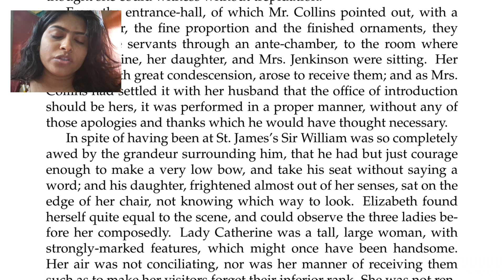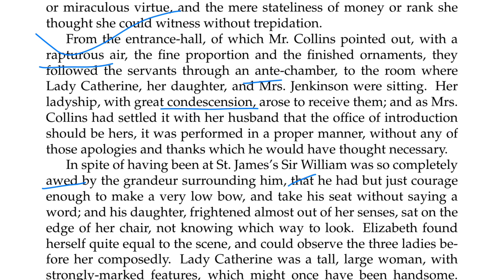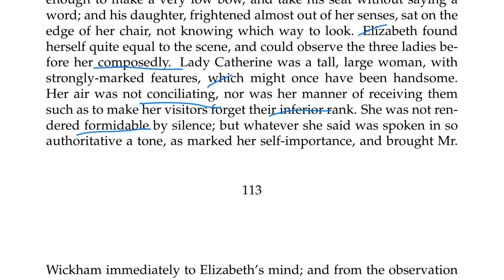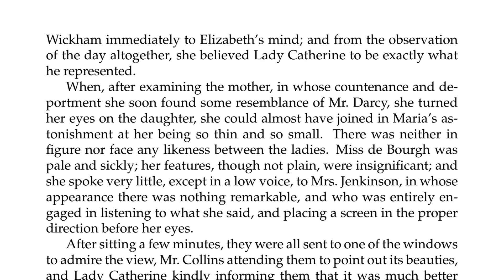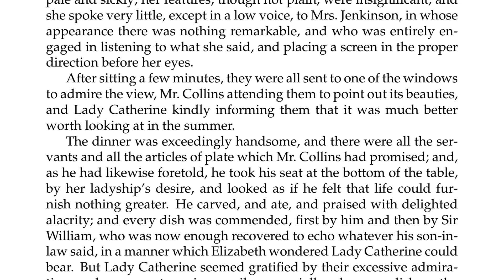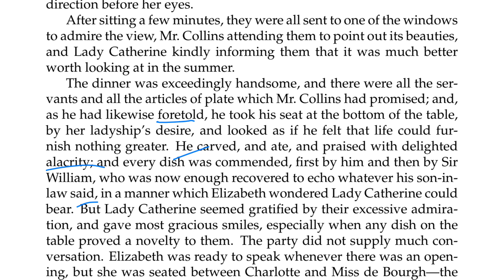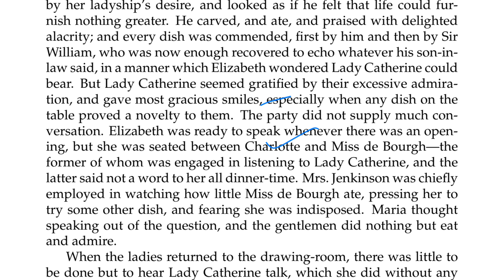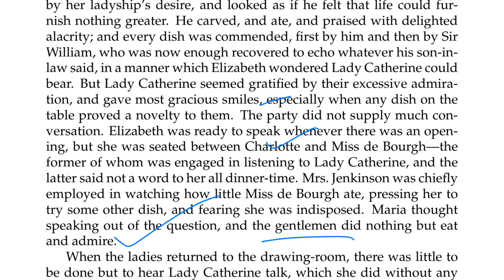Pride and Prejudice: Class 73: Chapter 29: Part 2- Line by Line Text Discussion- সহজ বাংলায় আলোচনা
Admission is Open to our online and postal courses- WBCS, MSC/SSC SLST ENGLISH, SLST HISTORY, SLST BENGALI, STPGT ENGLISH, WBPSC ENGLISH, PRIMARY TET, UPPER PRIMARY TET, TRIPURA TET and other Courses.

Join our Paid Online Course to watch all classes and attempt online mock test series. Nominal Fee.

***FREE WBBSE & WBCHSE ONLINE TUITION. 100% FREE***

for Paid Course.

Courses Available:

WBCS

WBCS PRELIMINARY

WBCS MAINS

PRIMARY TET

CTET

SLST ENGLISH

SLST BENGALI

SLST HISTORY

TRIPURA TET

TRIPURA TET PAPER 2

TRIPURA STPGT ENGLISH

WBPSC ASSISTANT MASTER ENGLISH SUBJECT

WBPSC MISCELLANEOUS

SI FOOD

SI POLICE

GENERAL KNOWLEDGE

GK

ENGLISH GRAMMAR

BENGALI GRAMMAR

PGT ENGLISH

WBBSE ONLINE TUITION / PREPARATION

WBCHSE ONLINE TUITION / PREPARATION

CHILD DEVELOPMENT AND PEDAGOGY ONLINE COURSE.

ENVIRONMENTAL STUDIES.

GS HISTORY

GS GEOGRAPHY

DESCRIPTIVE BENGALI & ENGLISH

ALL COMPETITIVE SUBJECTS

আপার প্রাইমারি টেট অনলাইন কোচিং-

SLST ENGLISH (IX-X/UG) ONLINE COACHING-

SLST ENGLISH INTEGRATED (IX-X & XI-XII) ONLINE COACHING-

WBPSC English Subject Online Coaching-

All Competitive Exams’ Study Materials Available.

Thank you.